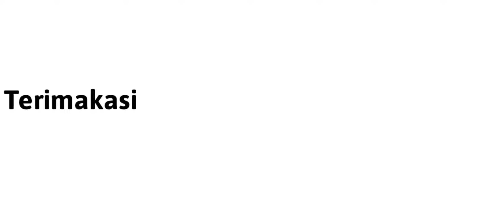goreng kerupuk malam-malam buat camilan teman ngopi || tentram dan damai tinggal di desa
malam hari ini Mbah Bun lagi goreng kerupuk ges, buat camilan teman ngopi,kerupuk ini diberi dari subscriber dan langsung digoreng sama Mbah bon Seperti apa prosesnya Mari kita simak videonya berikut ini